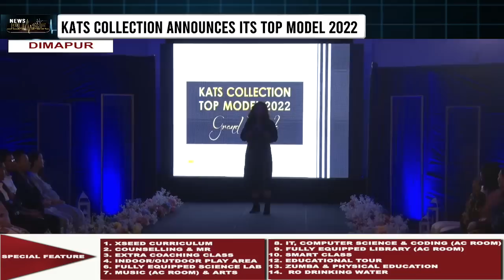KATS COLLECTION ANNOUNCES IT'S FIRST SEASON TOP MODEL 2022